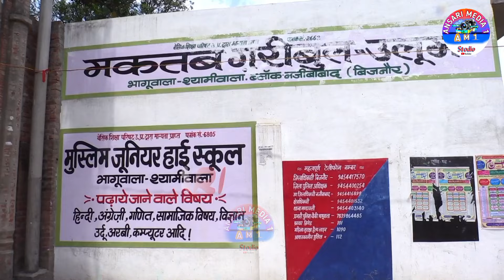Maulana Ansar Rampuri|Bayan|Jalsa Madarsa tehfizul Quran Bhaguwala|ANSARI MEDIA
Maulana Ansar Rampuri
Bayan
Jalsa Madarsa tehfizul Quran Bhaguwala
ANSARI MEDIA

Shoot - Hafiz Mohd Anas
Video Edit - Hafiz Mohd Anas
Director -Hafiz mohd Anas (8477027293)

Agar Aap Ache Quality Or Ache Editing Ke sath Apne Mushaira Jalsa Kavisamilan Record Karwana Chate Hai To Is Number Par contact Karne (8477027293)

अगर आप अच्छी क्वालिटी और अच्छी एडिटिंग के साथ अपने मुशायरों जलसों कविसमिलन रिकॉर्ड करवाना चाहते है तो इस नंबर पर कांटेक्ट करें।(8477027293)